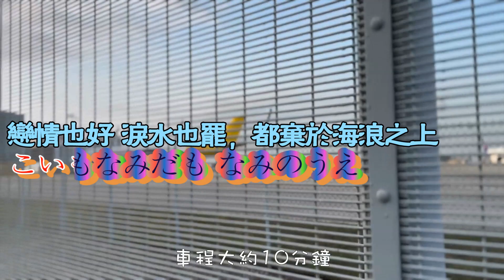あの娘の港 藤島桓夫【高音質 全音標 譯文 HD】